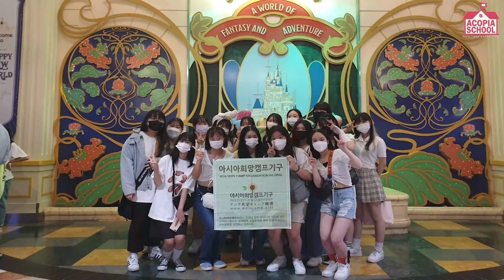【ACOPIA flex】韓国の高校生とロッテワールドで日韓交流！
🧡第1回 ACOPIA flex

韓国の高校生とロッテワールドに行きました！
初めての韓国の遊園地🌼を韓国の高校生たちと楽しむことができて
とてもいい想い出ができました😀

公式アカウント：@acopia_star
留学生アカウント：@acopia_mg